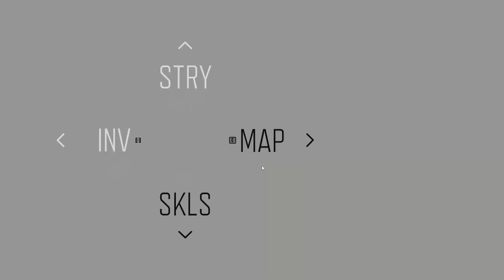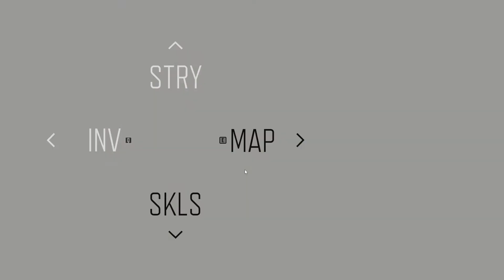Doing a Bounty for Copeland | Days Gone Stream | Episode 17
Be sure to check out GameEdged's YouTube channel for quality content.